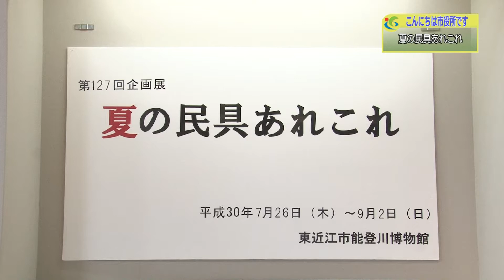『夏の民具あれこれ』8月3週 能登川博物館